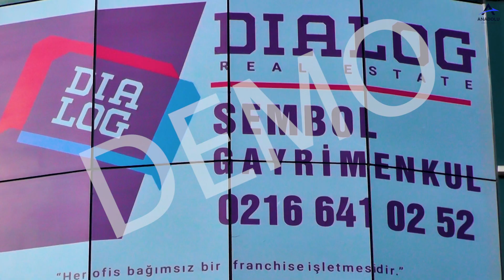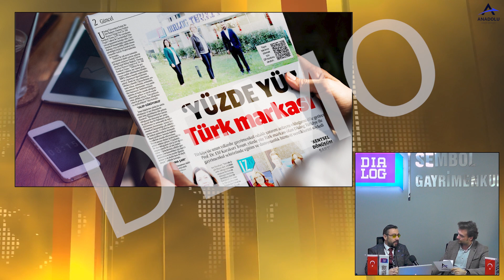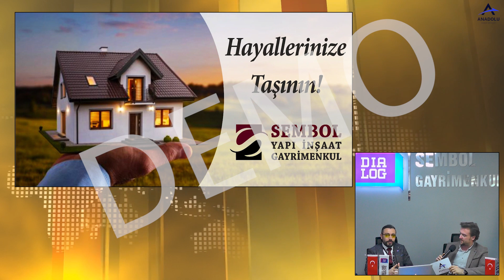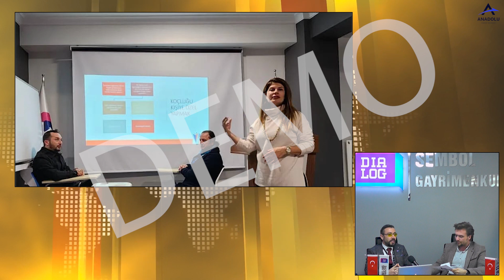"SEMBOL GAYRİMENKUL" ANADOLU HABER MERKEZİ